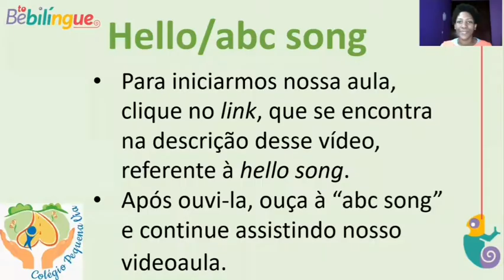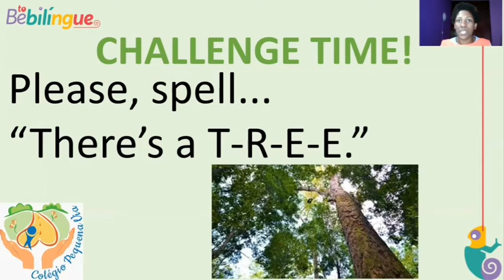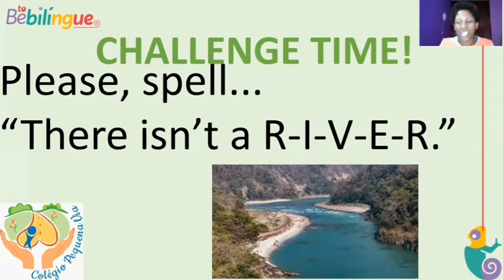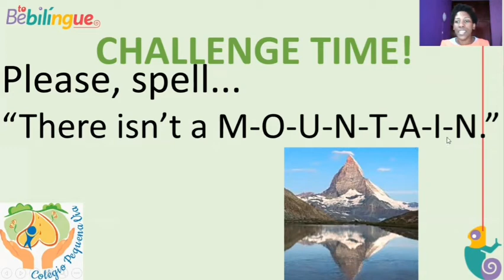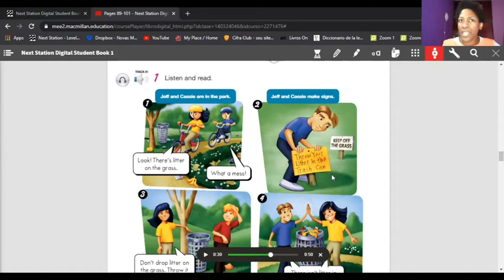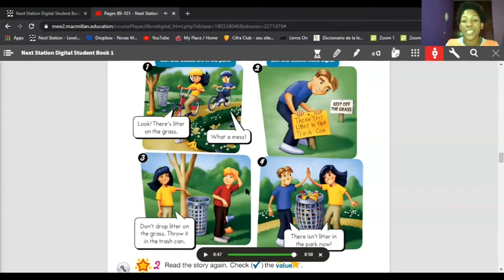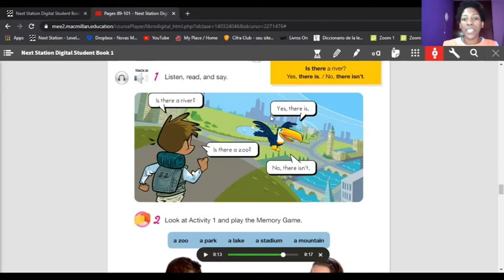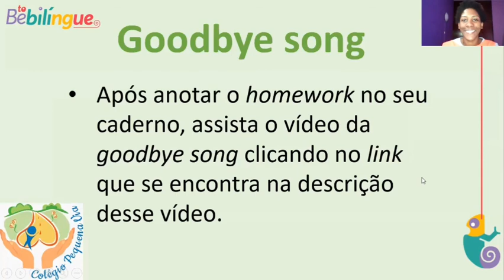2° Ano - 27/11/2020 - Inglês